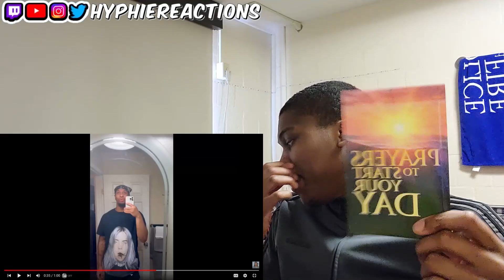HE GOT GENTRIFIED!!!